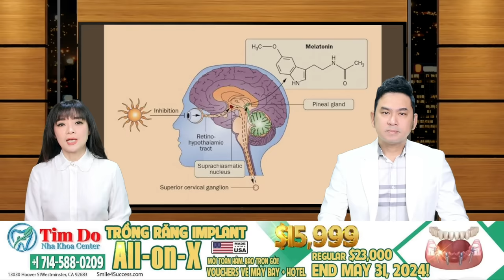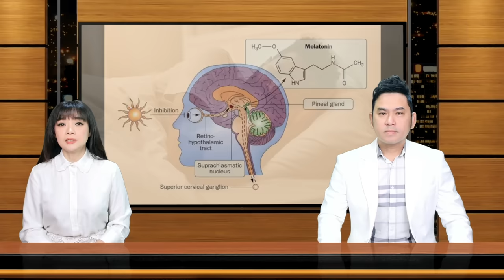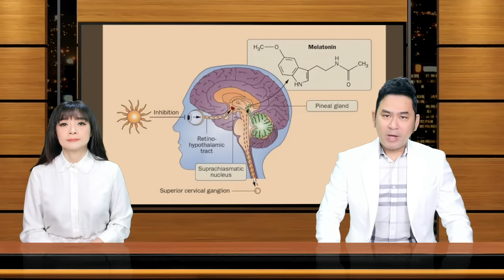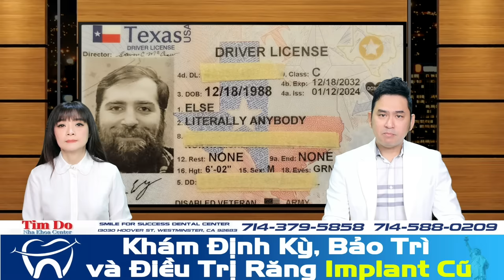🇺🇸Mar 26, 2024 6 công nhân thiệt mạng sau vụ sập cầu Baltimore, đã ngưng nhiệm vụ tìm kiếm